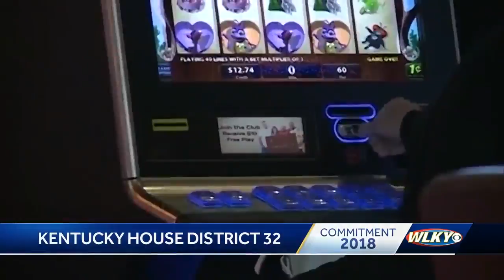Commitment 2018: KY House District 32